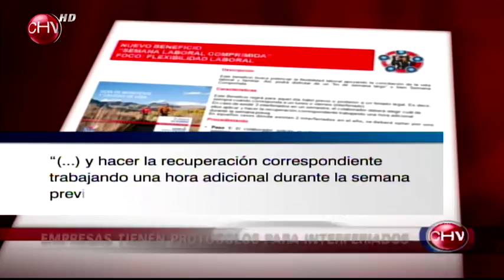Baile erótico entre adolescentes escandaliza a Puerto Montt - CHV Noticias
La moda del "Perreo Extremo" llegó a las discoteques de la capital de Los Lagos y los mismos jóvenes son los que suben videos a las redes sociales para jactarse de sus movimientos.